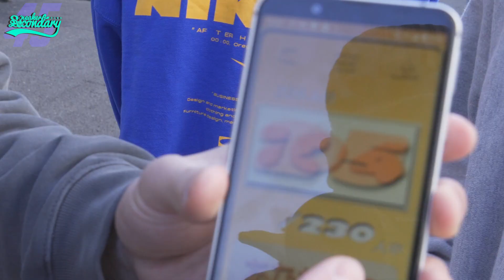【スニーカー並び】ジョージタウンの抽選で大事件発生！？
エアジョーダン1のGeorgetownをゲットするため、原宿にあるTOKYO23に向った村川とマッシュが、まさかの大失態をしちゃいますｗ
プレゼント企画の詳細はこちらから↓

【スニセカ45のプレゼント企画の応募方法について】
抽選で1名にNike Air Jordan 1 High 85
"Georgetown"が当たります！

▼期限
3/18(金) 23:59迄
※動画投稿が遅れたため期限を変更しております。

▼応募方法は
②下記のツイートをRT

【レアもん投資チャンネルのプレゼント企画の応募方法について】
抽選で1名様にNIKE AIR JORDAN 1 HIGH 85
"NEUTRAL GREY"が当たります！

▼期限
3/31(木) 23:59迄

※こちらもご視聴の上Twitterからご応募下さい

スニセカ45は原宿にあるスニーカーと古着のお店！
是非遊びに来てね！

▼スニセカ45の住所
〒150-0001 東京都渋谷区神宮前３丁目20番21号 ベルウッド原宿 1階A号